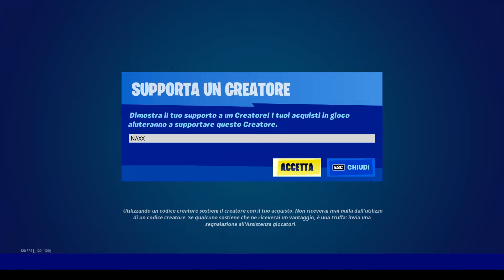COME SARÀ LA STAGIONE 4 CAPITOLO 3 DI FORTNITE *assurdo*